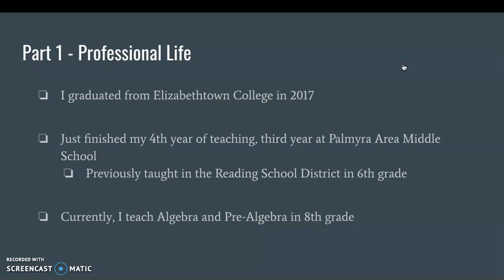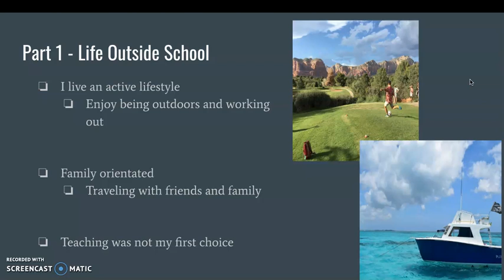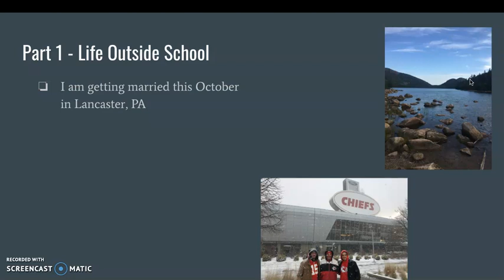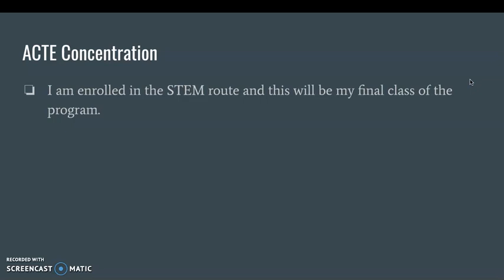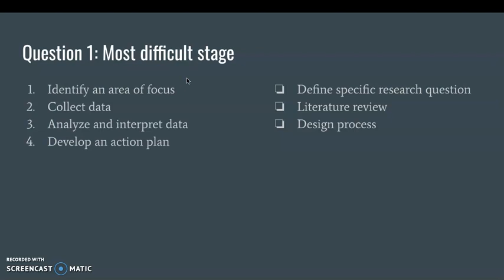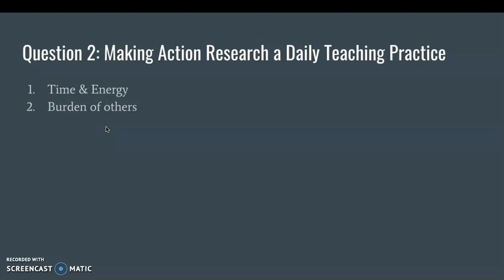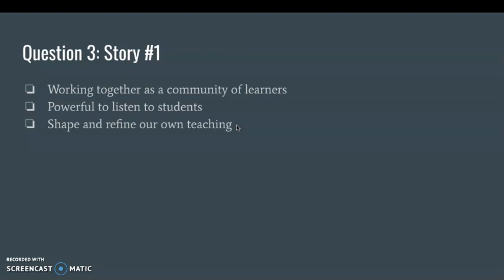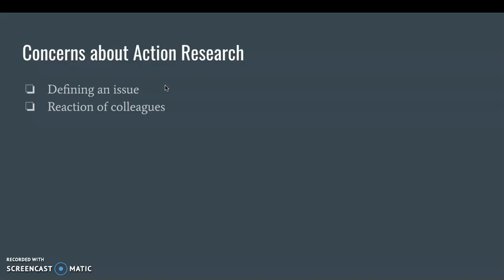Week 1 -Introductions (Schumacher)